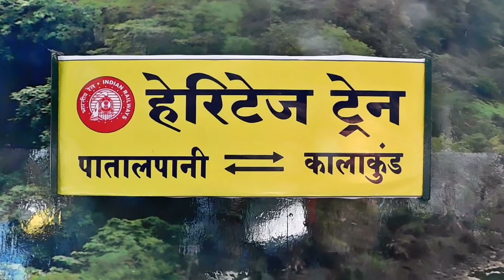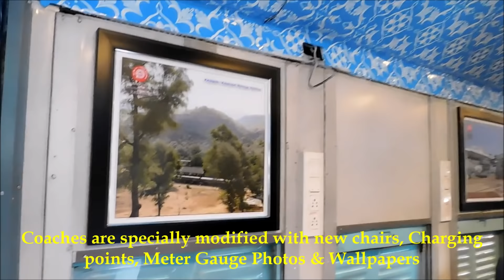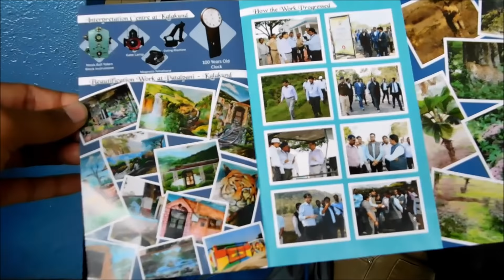First Run of Patalpani - Kalakund Heritage Train | Full Coverage | Dr. Ambedkar Nagar (MHOW)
Christmas Special Video of Inaugural Special as well as first run of Patalpani - Kalakund Heritage Train from Dr. Ambedkar Nagar (MHOW) Railway Station.

Loco : MHOW YDM4 #6717

Time Table : MHOW to Kalakund

MHOW 11:05
Patalpani 11:15
Kalakund : 1:25

Time Table : Kalakund to MHOW

Kalakund 3:34
Patalpani 4:06
MHOW 4:30

Other Stoppages : Tantia Bhil Temple (in front of Patalpani Waterfall), Before Tunnel No.1, Bridge No. 647.